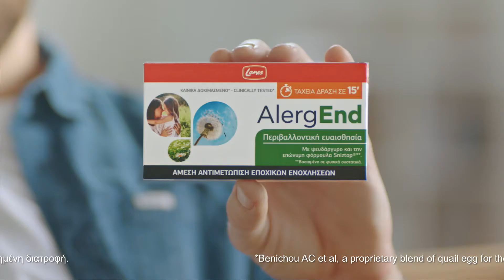Lanes - AlergEnd TVC